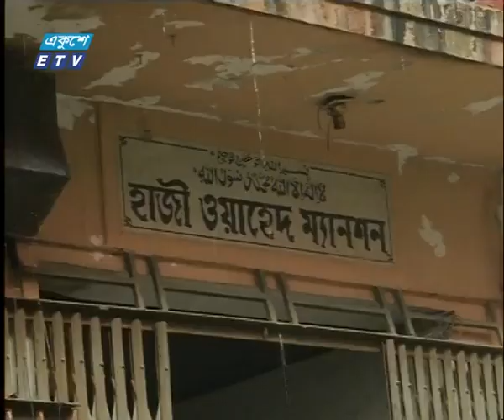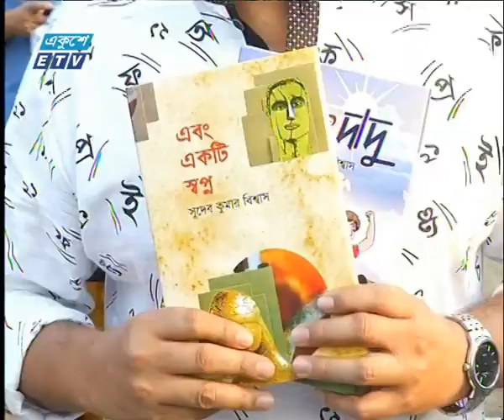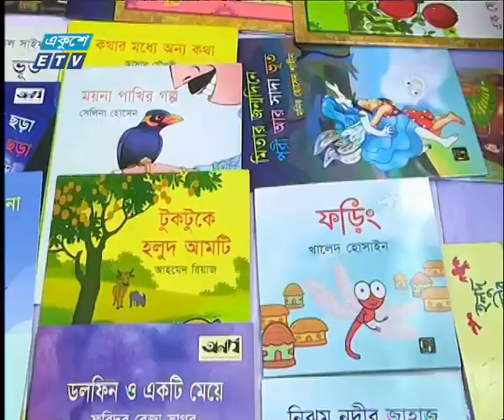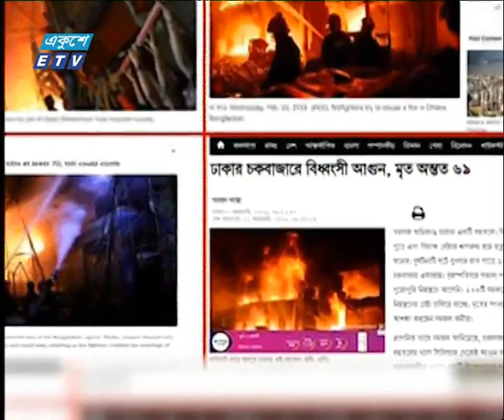09 PM News || 21 February 2019 || ETV News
সময়: রাত ০৯টার একুশে সংবাদ || ২১ ফেব্রুয়ারি ২০১৯